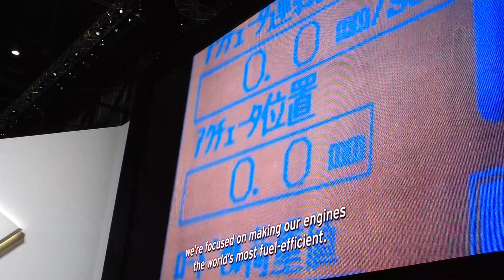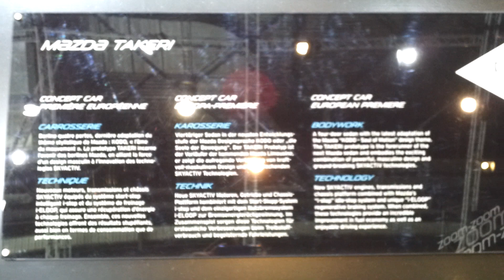Mazda Takeri World Premiere 2012 *HD*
Mazda Takeri World Premiere 2012 - Motor Show Geneve! / Auto Salon Genf!
The Mazda Takeri is comming spring 2013! :D

IN FULL HD ¦ HQ
(Filmed with my SGS2)